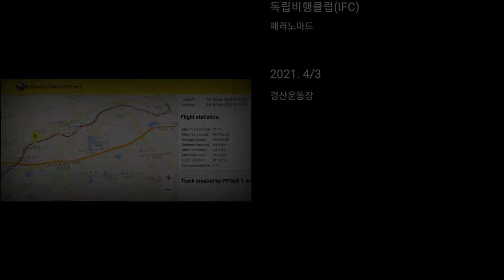Fly over the Kumho River in Spring with a Paramotor 봄이 오는 금호강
Fly over the Kumho River in Spring with a Paramotor

Gear :
Eclipse Moster

봄이 오는 금호강